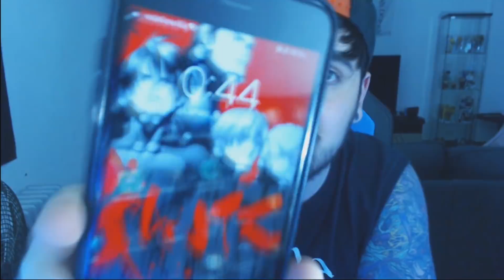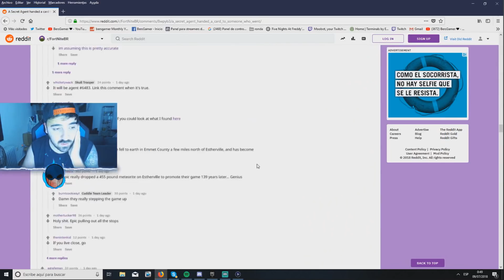Llamo Al Numero Creepy De Fortnite Y Me Contestan ! Muy *Perturbador*